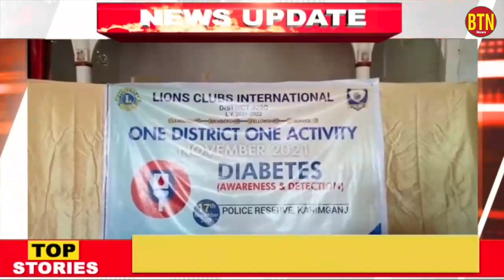17 NOV 2021 | BTN NEWS